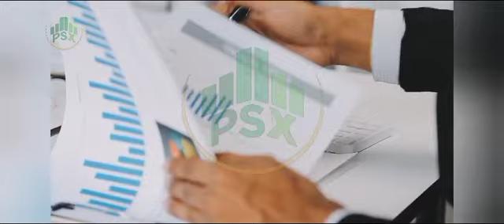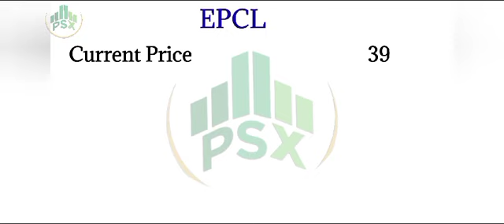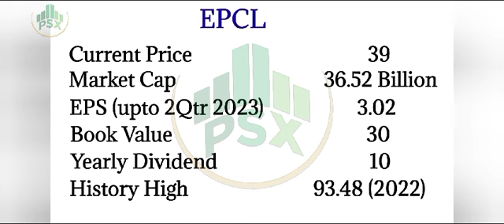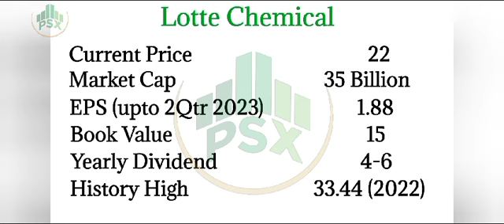2 Multibagger Stocks with Growth & Dividend | Psx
2 Multibagger Stocks with Growth & Dividend | Psx | @psxvlogs184

2 Multibagger stocks with growth & dividend trading a very low price and it's a good opportunity for long term investment.